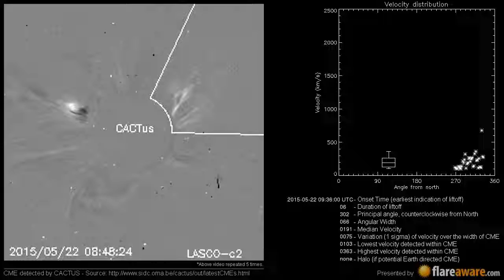A Non Earth directed CME at 2015-05-22 09:36:00 UTC